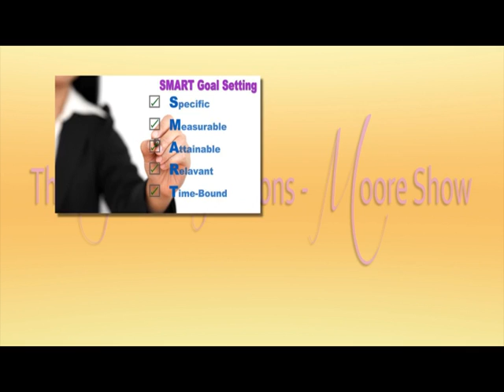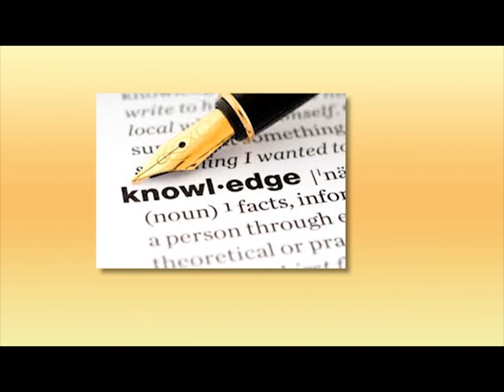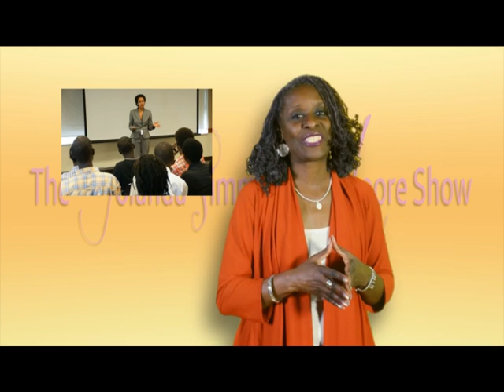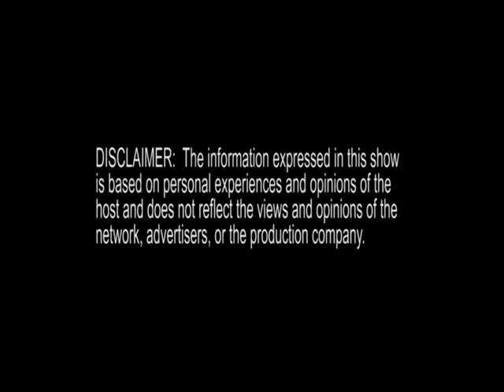The Yolanda Simmons Moore Show Episode 1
The show is based on the book "602 Things a Girl Should Know Before the Rooster Crows" a female guide for Hope, Direction and Moral Advice.